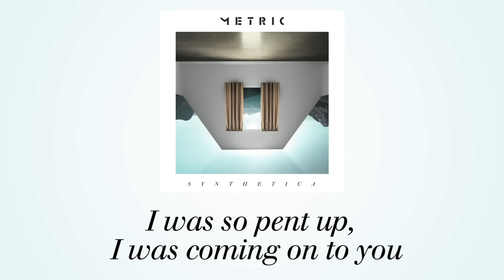METRIC - Lost Kitten (Official Lyric Video)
Metric "Lost Kitten" (Official Music Video)

From Metric’s album Synthetica

"Lost Kitten" Lyrics :::

[Verse 1]
Don't say yes if you can't say no
Victim of the system, say it isn't so
Squatted on the doorstep, swallowed all the blow
Leaving without you, can't say no

Halfway starts with happiness for me
Halfway house, lost kitten in the street
Hit me where it hurts, I'm coming home to lose
Kitten on the catwalk, high-heeled shoes

No more hot-headed Saturdays
They got it, they want it, they give it away
Tell me one thing you would never do
I was looking for a hooker when I found you

[Pre-Chorus]
You've got my eyes, you've got my eyes
You'll never be mine, ah, but you've got my eyes

[Chorus 1]
When you lie, I cover it up
When you hide, I cover it up
When you cry, I cover it up
When you come undone, I cover it up

[Verse 2]
So pent up, I was coming home to you
Happy in the night time, howlin' at the moon
Sippin' on a cocktail, drinking in the loo
There's something about you I hold on to

[Chorus 2]
When you're blind, I cover it up